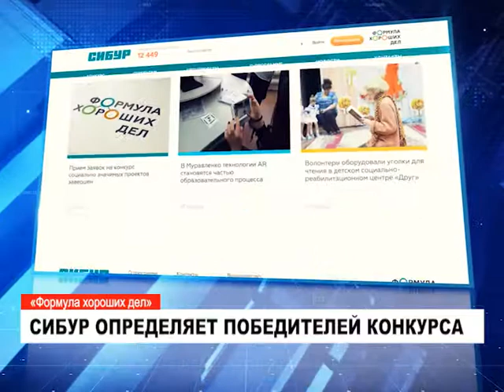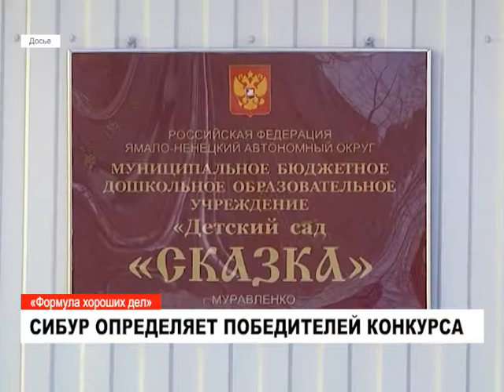СИБУР подведет итоги конкурса соцпроектов в январе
Более 170 заявок поступило на четвертый грантовый конкурс благотворительной программы Сибура "Формула хороших дел". Из них 31 из Муравленко.